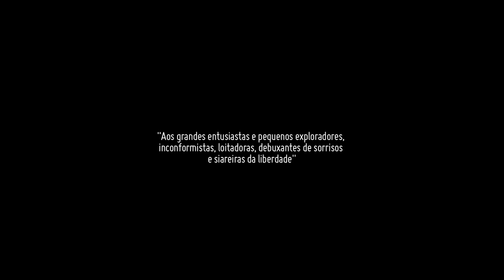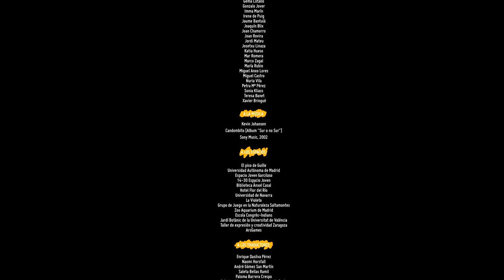Reportaje lineal "Imagine Elephants"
Subtítulos disponibles en castellano, inglés, francés, portugués y alemán.

Esto quiere decir que puedes copiar y redistribuir el material en cualquier medio o formato, siempre que reconozcas adecuadamente la autoría, proporciones un enlace a la licencia e indiques si has realizado cambios en ellos. Los contenidos derivados deben llevar esta misma licencia y no podrán ser utilizados con fines comerciales.